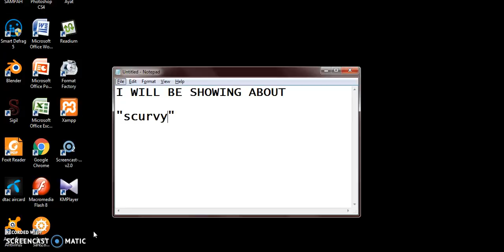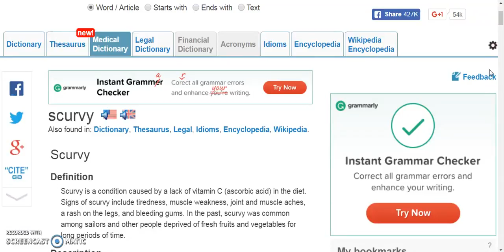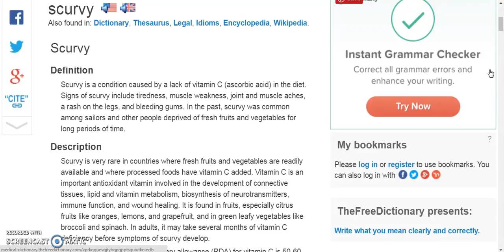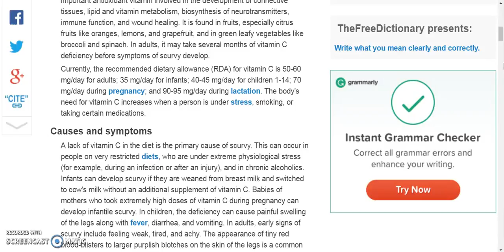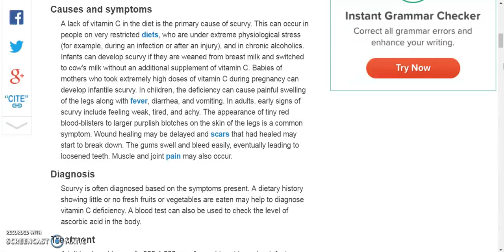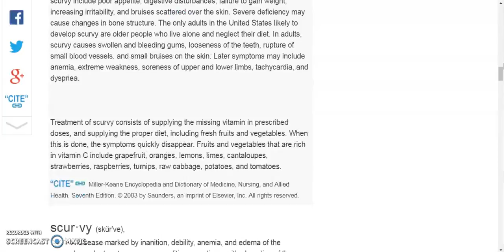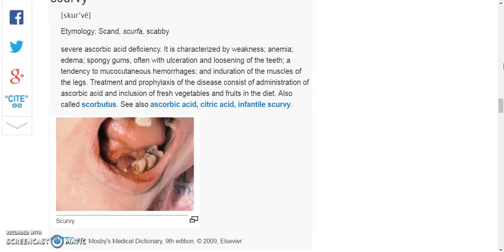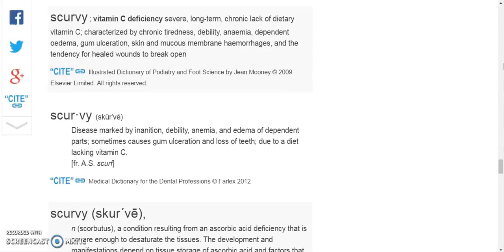scurvy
scurvy health insurance healthy snacks healthy recipes healthy breakfast health partners health department healthgrades health equity healthy dinner ideas healthy meals health health net health insurance marketplace health definition health insurance companies health savings account healthfirst health and wellness health alliance health administration health advocate health and human services health articles health affairs health and welfare health and fitness health anxiety a healthy diet a healthy me a health hazard a healthy slice of life a healthy breakfast a healthy relationship a healthy lunch a healthy me login a healthier you a healthy tongue health benefits of cherries health benefits of ginger health benefits of watermelon